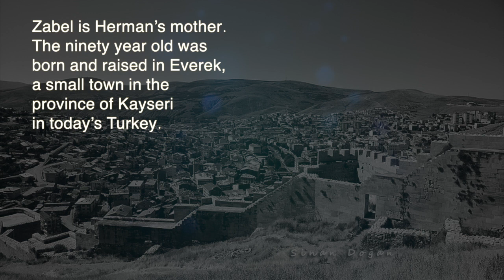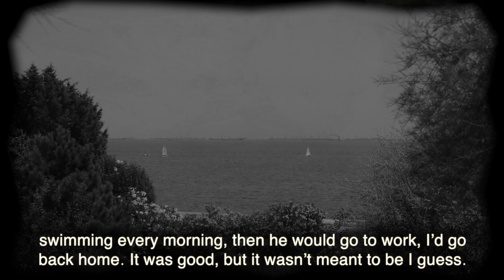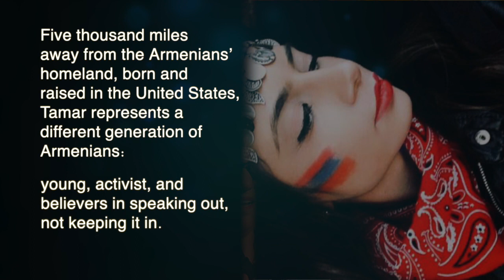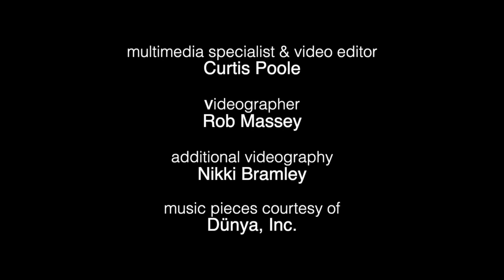The Bilazarian-Purutyan's: Faith, Fate and Remembrance...An Armenian Story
This video traces the story of an Armenian couple from Massachusetts, born on either side of the Atlantic Ocean. With a common ancestry stretching back to Anatolia, they combine the repercussions of the Armenian Genocide's legacy from Turkey to the United States. The story includes an intergenerational thread as it explores a variety of perspectives within the same extended family. (includes credits)